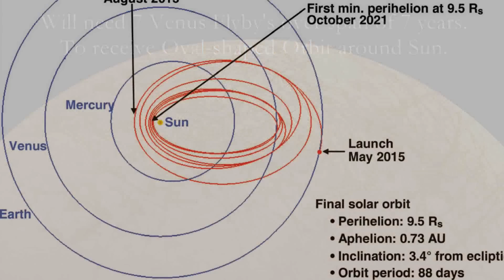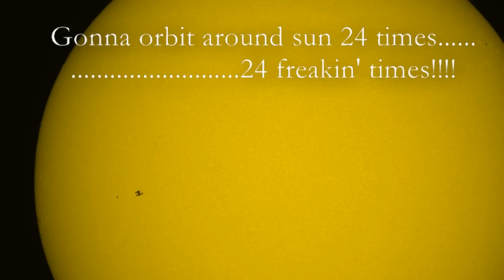Destination: Sun, Solar Probe Plus [HD]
NASA has announced new mission to the Sun.